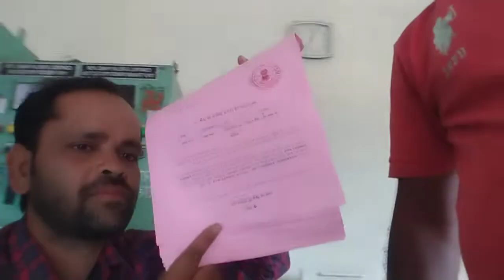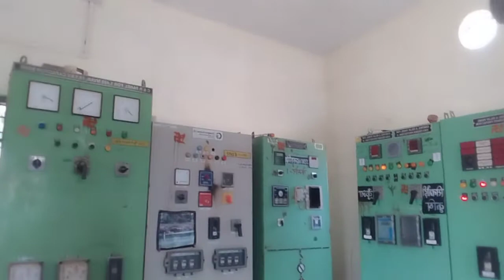my office vlog || my vlog today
my office vlog